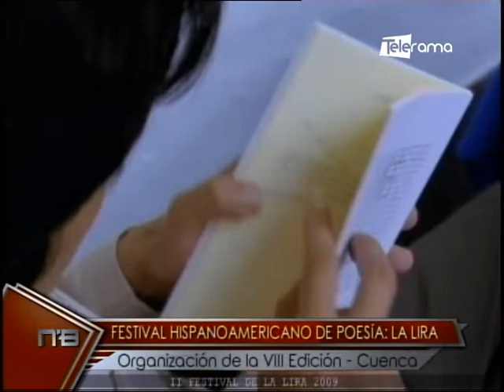Festival Hispanoamericano de poesía La Lira organización de la VIII Edición - Cuenca